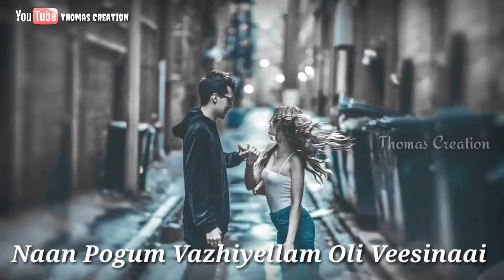Usuraiya tholaichaen 💘💛💘 | romantic love song | subscribe👇for more videos | Thomas Creation 🖤